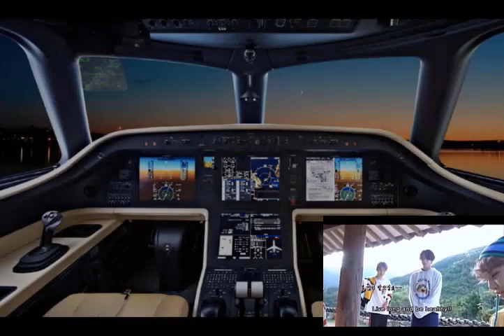BTS Jimin own private luxury Jet ($ 198 Million)-BTS Jimin real Parents,Car, House ,Sister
1)This video has no negative impact on the original works
2)This video is also for teaching purposes.